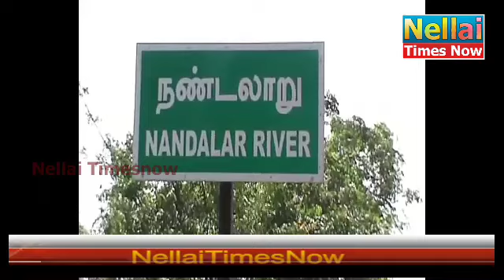Gold biscuit#சோதனை சாவடி |மர்ம பையில் 1 கோடி மதிப்புள்ள 27 தங்க பிஸ்கட்டுகள் பறிமுதல்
காவல் சோதனை சாவடி அருகே கிடைத்த மர்ம பையில் 1 கோடி மதிப்புள்ள 27 தங்க பிஸ்கட்டுகள் பறிமுதல் மாவட்ட காவல் கண்காணிப்பாளர் உத்தரவின் பேரில் விசாரணை. நாகை மாவட்டம் தரங்கம்பாடி தாலுக்கா நண்டலாறு காவல் சோதனை சாவடியானது தமிழகம் மற்றும் புதுச்சேரி மாநிலம் காரைக்காலை இணைக்கும் பகுதி என்பதால் நாள்தோறும் வாகன சோதனை நடைபெறுவது வழக்கம் இந்நிலையில் இன்று மதியம் நண்டலாறு காவல் சோதனை சாவடிக்கு அருகே மர்ம பை கிடப்பதை அறிந்த சோதனை சாவடி காவலர்கள் மர்ம பையை கைப்பற்றி பொறையார் காவல் நிலையத்தில் ஒப்படைத்தனர், பின்னர் பொறையார் போலிசார் மர்ம பையினை பிரித்து பார்த்ததில் அதில் தங்க பிஸ்கட்டுகள் (கட்டிகள்) இருப்பது அறிந்து மாவட்ட காவல்த்துறைக்கு தகவல் அளித்தன் பேரில் மாவட்ட காவல் கண்காணிப்பாளர் விஜயகுமார் உத்தரவின் பேரில் சீர்காழி காவல் துணை கண்காணிப்பாளர் சேகர் பொறையார் காவல் ஆய்வாளர் ஜெகதீஸ்வரன் ஆகியோர் தலைமையில் விசாரணை நடைப்பெற்றது, முதற்கட்ட விசாரணையில் கிடைத்த தங்க கட்டிகள் மொத்தம் 26 முழு பிஸ்கட்டுகளும் 1 பிஸ்கட்டு பாதியாகவும் இருந்தது இதன் மதிப்பு சுமார் 1 கோடி ரூபாய் என்றும் சுமார் 3075 கிராம் எடை உள்ளதாகவும் கூறப்படுகின்றது, கடந்த புத்தாண்டு அன்று நண்டலாறு காவல் சோதனை சாவடியில் துரிதமான வாகன சோதனை நடைப்பெற்றதால் காவல்த்துறைக்கு பயந்து மர்ம நபர்கள் வாகனத்திலிருந்து வீசி சென்றிருக்கலாம் என்று காவல்த்துறை தரப்பில் கூறப்படுகின்றது, மேலும் இது குறித்து தொடர் விசாரணை நடைப்பெற்று வருகின்றது, பறிமுதல் செய்யப்பட்ட தங்க பிஸ்கட்டுகள் பாதுகாப்பாக இரவு சீர்காழி காவல் நிலையத்திற்கு கொண்டு செல்லப்பட்டது.